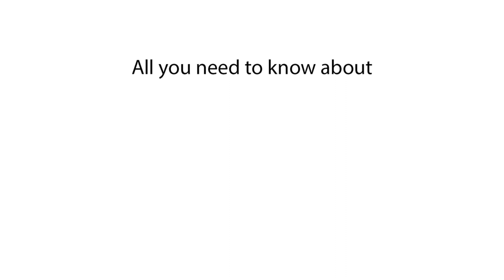How does jogging affect cholesterol levels | Impact of running on cholesterol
How does jogging affect cholesterol levels? Curious about the impact of jogging on your cholesterol levels? Let's explore the relationship between aerobic exercise and cholesterol management. Join us as we delve into the physiological effects of jogging on lipid profiles, including both "good" HDL cholesterol and "bad" LDL cholesterol. We'll discuss how regular jogging can help lower LDL cholesterol levels, reduce triglycerides, and increase HDL cholesterol, leading to improved cardiovascular health. Additionally, we'll examine the role of exercise in promoting weight loss, which can further contribute to favorable changes in cholesterol levels. By analyzing these factors, we aim to provide you with a comprehensive understanding of how jogging can positively influence your cholesterol profile. Whether you're looking to lower your risk of heart disease or maintain optimal cholesterol levels, let's uncover the potential benefits of incorporating jogging into your fitness routine.

Impact of jogging on cholesterol levels
Does jogging lower cholesterol?
Jogging and cholesterol reduction
Effect of running on cholesterol levels
Can jogging improve cholesterol?
Lowering cholesterol through jogging
Jogging benefits for cholesterol
Does running help lower cholesterol?
Running and cholesterol levels
How does jogging impact cholesterol?
Jogging effects on cholesterol
Does jogging reduce bad cholesterol?
Jogging and LDL cholesterol
Running's influence on cholesterol
Does exercise lower cholesterol?
Jogging and high cholesterol
How jogging affects cholesterol levels
Jogging and HDL cholesterol
Benefits of jogging on cholesterol
Running for better cholesterol
Can jogging decrease cholesterol?
Jogging to improve lipid profile
The relationship between jogging and cholesterol
Impact of regular jogging on cholesterol
How does aerobic exercise affect cholesterol levels?
Jogging's role in cholesterol management
Does jogging raise good cholesterol?
Running's effect on cholesterol levels
How does physical activity affect cholesterol?
Jogging and blood lipid levels
The connection between jogging and cholesterol
Jogging and triglycerides
How does exercise impact cholesterol levels?
Can running lower cholesterol?
The influence of jogging on cholesterol levels
Jogging's impact on lipid levels
Can jogging improve lipid profile?
Running and cholesterol reduction
Does jogging improve lipid levels?
Jogging's effect on cholesterol metabolism
Can exercise help with cholesterol?
The role of jogging in cholesterol control
Jogging and cholesterol management
Does regular jogging lower cholesterol?
How does aerobic activity affect cholesterol?
Jogging's benefits for cholesterol levels
The relationship between running and cholesterol
Jogging and cardiovascular health
How jogging influences cholesterol levels
Jogging and total cholesterol
Does running decrease cholesterol?
The impact of running on cholesterol levels
Running's effect on lipid profile
How does jogging impact lipid levels?
Jogging for improved cholesterol
Does exercise improve cholesterol levels?
The connection between exercise and cholesterol
Jogging's effect on blood fats
The influence of jogging on lipid levels
Jogging's impact on cholesterol synthesis
Does jogging affect cholesterol synthesis?
Running's impact on cholesterol metabolism
Jogging and cholesterol absorption
The role of jogging in cholesterol synthesis
Does jogging affect cholesterol absorption?
Running's effect on cholesterol absorption
Jogging's impact on cholesterol production
Can jogging reduce cholesterol production?
Running's influence on cholesterol production
Jogging's role in cholesterol regulation
How does jogging affect cholesterol regulation?
Jogging's effect on cholesterol excretion
Can jogging enhance cholesterol excretion?
Running's impact on cholesterol excretion
Jogging's influence on cholesterol elimination
How does jogging affect cholesterol elimination?
Can jogging alter cholesterol metabolism?
Jogging's influence on cholesterol levels over time
How does jogging affect cholesterol levels over time?
Jogging's effect on long-term cholesterol management
Can jogging sustainably lower cholesterol?
Running's impact on long-term cholesterol levels
Jogging's influence on cholesterol maintenance
How does jogging affect cholesterol maintenance?
Jogging's effect on maintaining healthy cholesterol levels
Can jogging help maintain healthy cholesterol levels?
Running's impact on cholesterol level maintenance
Jogging's influence on cholesterol balance
How does jogging affect cholesterol balance?
Jogging's effect on balancing cholesterol levels
Can jogging promote a healthy cholesterol balance?